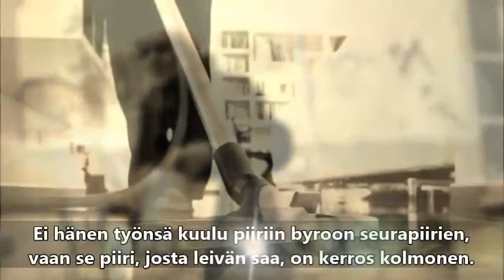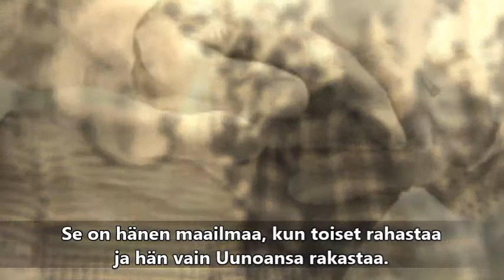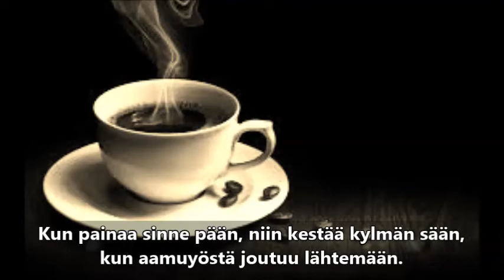Esko Koivumies - Aina Hiljainen (demo)